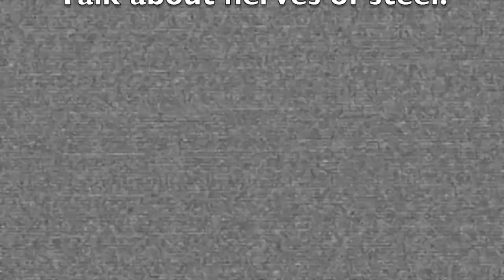Pendulum Swing Challenge 2019